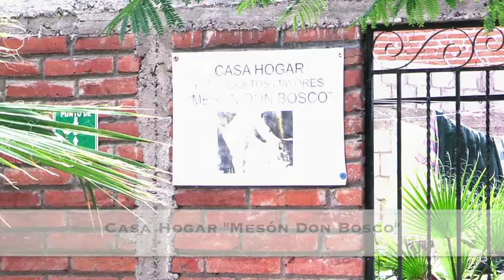Maloro Acosta convive con adultos de la tercera edad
Maloro Acosta acudió a convivir con ancianos del Mesón de Don Bosco donde compartió gratos momentos